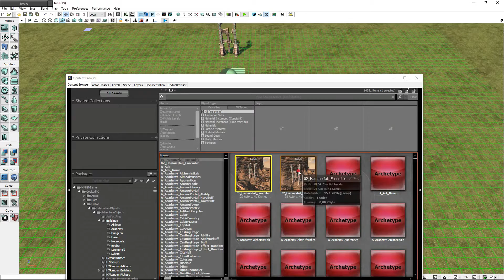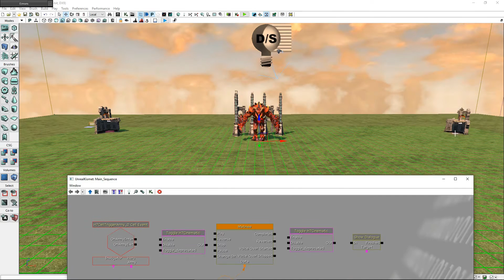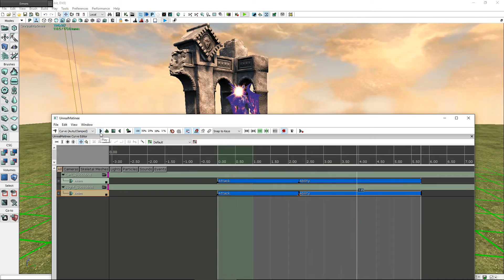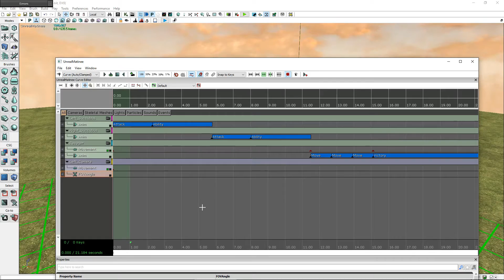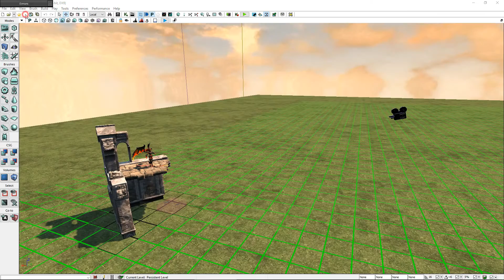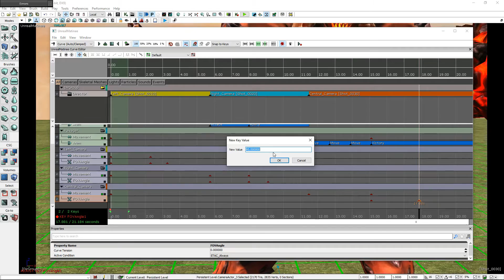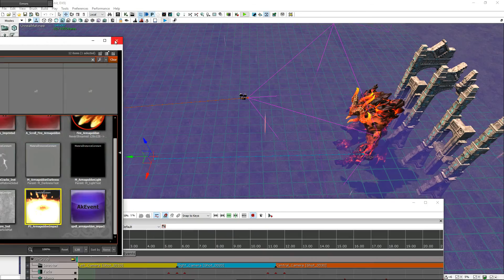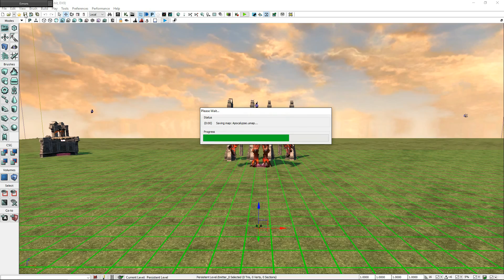Heroes VII: How to make an in-game cinematic (HD)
This guide will show you how to make an in-game cinematic. Switch to full HD (1080p) to see all the stuff. Music is off in this video so you can hear all the effects sounds used in matinee.

Watch the final result (jump to the end): 35:54

Tips and tricks:
1. To change move/rotate/scale tool just press SPACEBAR.
2. To move tabs in Kismet hold CTRL.
3. Play with the cameras and Director tool in Matinee to get even better result for the final movie.
4. You can also import your own sounds/music to the Unreal Editor and use them as AkEvents.
5. To move keyframe in Matinee hold CTRL.
6. To edit keyframe select it first!
7. Red triangles in Matinee = start/end of clip.
8. Green triangles in Matinee = start/end of loop (not used here).

If you have any questions just ask in comments.